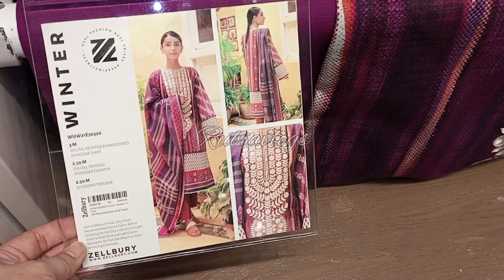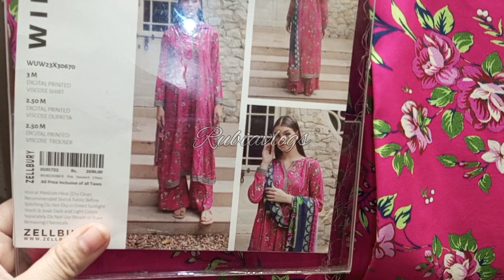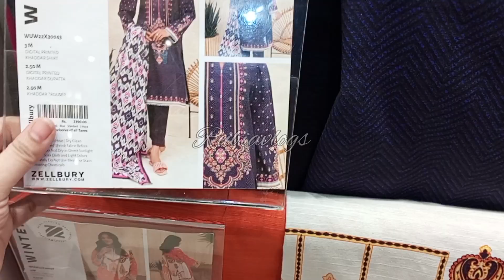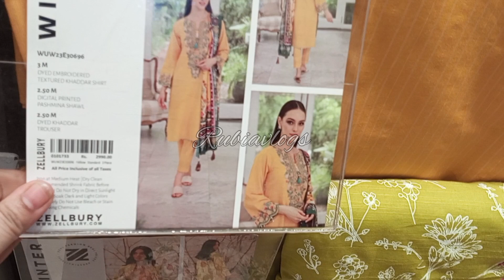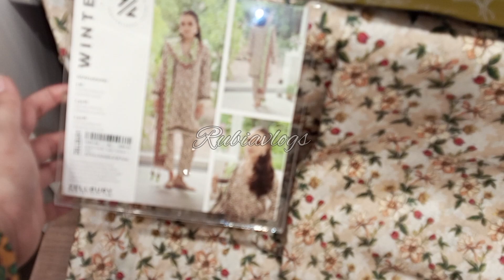Zellbury New Winter collection affordable Range ||Zellbury unstich khadar nd linen Dress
Zellbury New Winter Collection winth affordable price||Zellbury new khadar nd linen Dress low price|